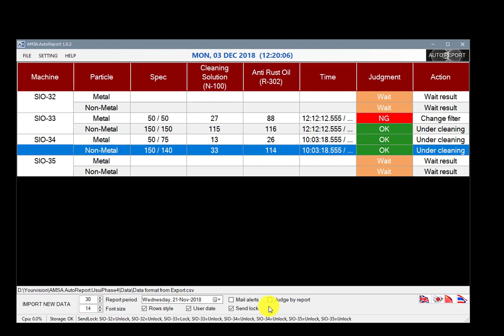AMSA monthly graphs, daily report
- AMSA Real Time Reporting
- AMSA.AutoExport module
- AMSA.CloneData module
- AMSA.AutoDailyReport module
- AMSA.AutoEmailAlerts module
- AMSA.AutoShutdown module
- AMSA MonthlyGraphs module